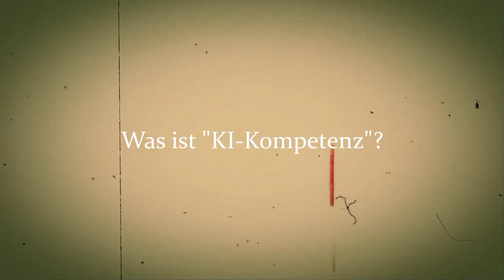?Was ist KI-Kompetenz?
// In dieser Folge erkläre ich "KI-Kompetenz" und denke darüber nach, ob wir Menschen spezifische Kompetenzen im Umgang mit Künstlicher Intelligenz (KI/AI) benötigen. Anders gesagt: Handelt es sich bei der Forderung nach "KI-Kompetenzen" um den passenden Begriff, um zu beschreiben, dass mit der Zunahme KI-gestützter Anwendungen und Expertensysteme in unserem Alltag, auch eine Förderung besonderer Fertigkeiten und Fähigkeiten verbunden sein sollte.
Nicht zuletzt durch die aktuelle Aufregung um text- und bildgenerierende KI-Systeme (vgl. auch meine weiteren Videos zu ChatGPT des US-amerikanischen Unternehmens OpenAI), werden aktuell KI-Kompetenzen gefordert. Und ja: KI wird definitiv die Welt verändern und nicht unwesentliche Bedeutung für unsere Gesellschaft(en) und Kultur(en) haben. Daher liegt es natürlich nah, dass Kompetenzen im Umgang mit dieser neuen Entwicklung gefordert werden. Aber kann es so etwas, wie "KI-Kompetenz", überhaupt geben? Natürlich müssen wir Menschen wissen, was KI ist und idealerweise auch, wie sie funktioniert. Dieses Wissen dient dann als solide Entscheidungsgrundlage, um einzuschätzen ob und welche KI-Systeme ich wofür nutzen möchte. Aber der Kompetenzbegriff (bzw. Performanz) deutet darauf hin, dass Menschen über bestimmte Fertigkeiten und Fähigkeiten verfügen, um mit einer bestimmmten Sache souverän umgehen zu können. Wie können wir aber – im Kontext Künstlicher Intelligenz – "kompetent" in einer Sache sein, die wir selbst gar nicht (umfänglich) einschätzen können? Das "large" in "large language model" deutet nämlich darauf hin, dass wir es mit für Menschen nicht überschaubare Datenmengen (vgl. auch "Big Data") und insgesamt bei KI-Systemen mit Rechenoperationen zu tun haben, die wir Menschen nicht überblicken und nachvollziehen können (vgl. auch "Black Box"). Aus diesem Grund habe ich Zweifel, ob der Begriff "KI-Kompetenz" nicht irreführend ist, da nicht klar ist, ob wir die nötigen Fertigkeiten und Fähigkeiten zum Nachvollziehen der "Entscheidungen" und "Handlungen" einer KI überhaupt jemals erwerben können. Ist "KI-Kompetenz" nicht dann ein problematischer Begriff, wenn er suggeriert, dass wir etwas erreichen könnten, was tatsächlich aber für uns Menschen unerreichbar ist?
Weiterführend wäre vielmehr, wenn uns auf KI basierende Expertensysteme mit Meta-Informationen versorgen würden, d. h. sie uns verraten und verdeutlichen, auf welcher Datenbasis die Ergebnisse und Informationen beruhen und auf welche Weise die Antworten oder Erkenntnisse generiert wurden. Denn die Hintergründe sind (bisher) oft nicht klar bzw. bekannt und ausreichend transparent. Wenn wir einer KI als verlässliche Partnerin verlassen – ihr Vertrauen schenken – wollen, dann muss sie (zumindest auf Nachfrage) ihre "Entscheidungskriterien" offenlegen und transparent machen (können), auf welcher (Daten-)Basis die Antworten und Erkenntnisse beruhen und wie sie entstanden sind. In der Informatik wird dieser Ansatz als "Explainable AI/KI" (XAI) bezeichnet. Bei DeepLearning gerät dieser Ansatz allerdings an seine Grenzen, denn wenn Datenmuster zu komplex sind, um sie zu beschreiben, dann ist es leider auch sehr komplex, diese Muster in eine für den Menschen verständliche Erklärung zu übersetzen. Ich frage mich daher, ob wahre KI-Kompetenz nicht das ist, was Wissenschaftler*innen machen: (theoretische) Hintergründe zu kennen und Sachverhalte bzw. Thesen auf ihren Wahrheitsgehalt prüfen können?